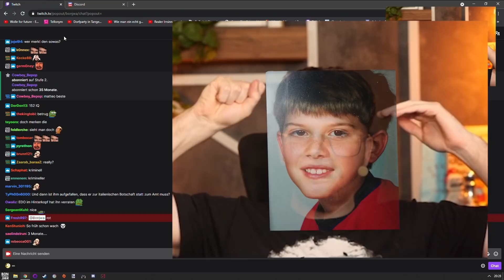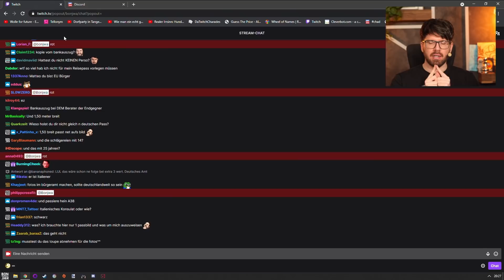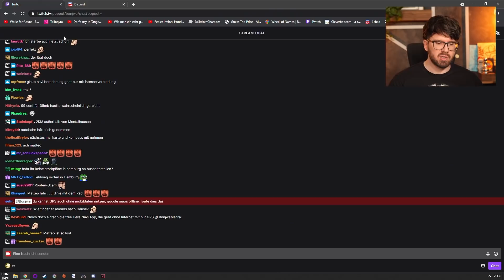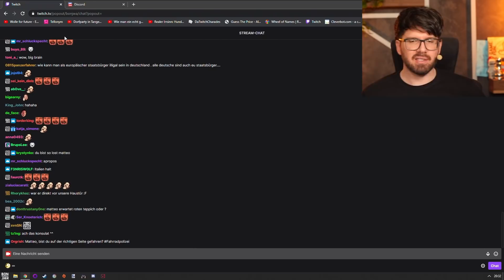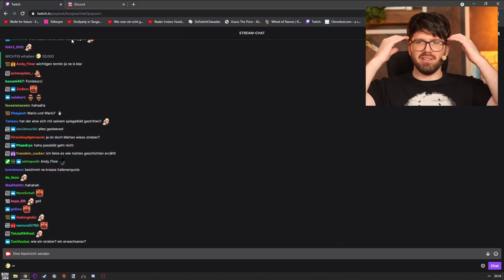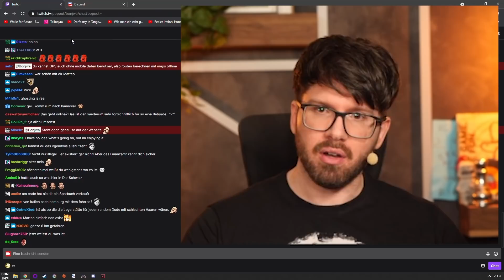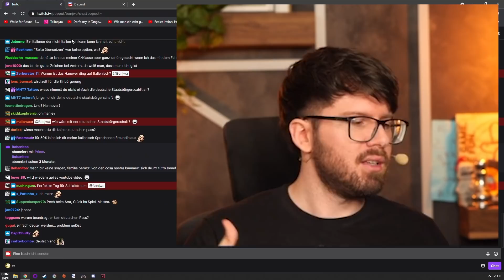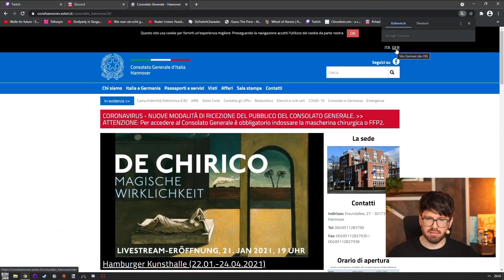Matteos Reisepass - eine epische Quest